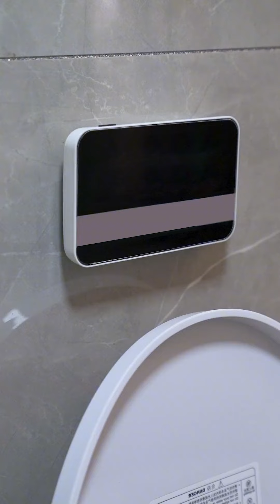Brother Gui made an appointment with Fat Girl to go online and set a trap for Rong's mother!